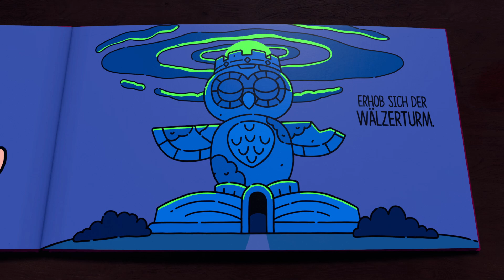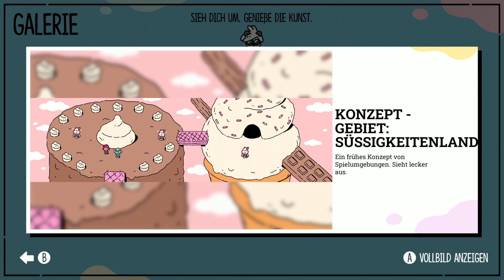Der kühne Knappe 🦸 #02 Verbannt in die 3D-REALITÄT [Deutsch|German] [Let's Play]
Ein Der kühne Knappe (The plucky squire) Lets Play deutsch von xC00K1E.

Viel Spaß mit dieser Folge zu Der kühne Knappe!

Beschreibung von Der kühne Knappe (The plucky squire):

„Der kühne Knappe“ folgt den magischen Abenteuern von Jot und seinen Freunden – Figuren eines Bilderbuchs, die eine dreidimensionale Welt außerhalb der Seiten ihres Buchs entdecken.

Als der heimtückische Grummweil erkennt, dass er der Bösewicht des Buchs ist – dazu ausersehen, seinen Kampf gegen die Kräfte des Guten bis in alle Ewigkeit zu verlieren – schmeißt er den heldenhaften Jot aus den Seiten heraus und verändert damit dauerhaft die Geschichte.

Jot muss sich Aufgaben stellen, wie er sie noch nie erlebt hat, wenn er seine Freunde vor Grummweils dunklen Kräften retten und den glücklichen Ausgang der Geschichte wiederherstellen möchte.

Springe bei diesem bezaubernden Action-Adventure zwischen 2D- und 3D-Welten, löse Rätsel, boxe gegen Dachse, fliege mit einem Raketenrucksack und genieße viele weitere reizvolle und überraschende Mini-Aufgaben, während du der Held eines lebendigen Märchenbuchs wirst.

Titel: Der kühne Knappe
Entwickler:  All Possible Futures
Publisher: Devolver Digital
Release: 17. September 2024
Plattform: PC, Xbox Series, PS5, Nintendo Switch